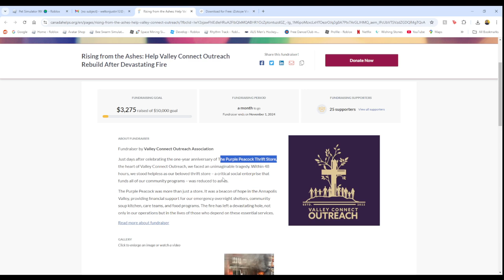Rising from the Ashes: Help Valley Connect Outreach Rebuild After Devastating Fire FEEL FREE TO HELP